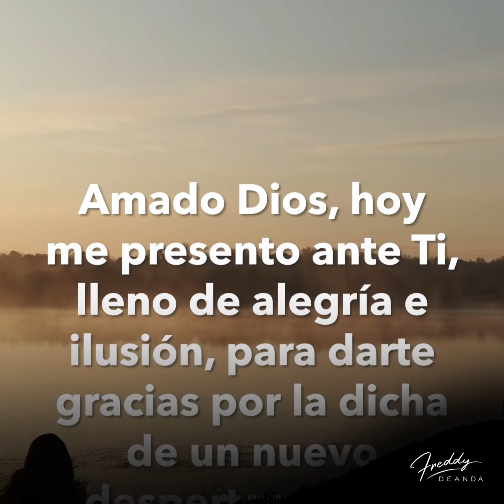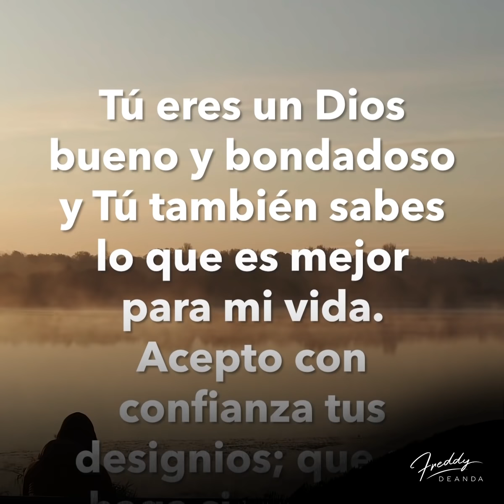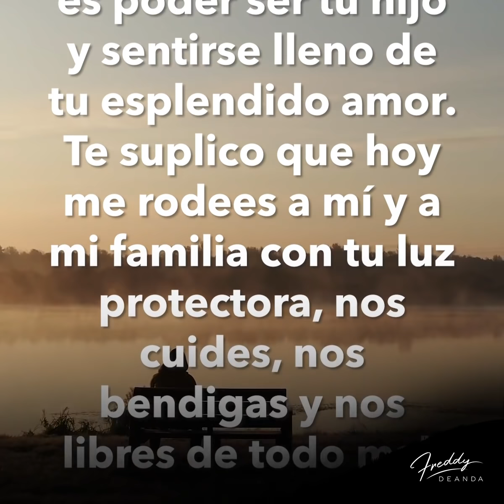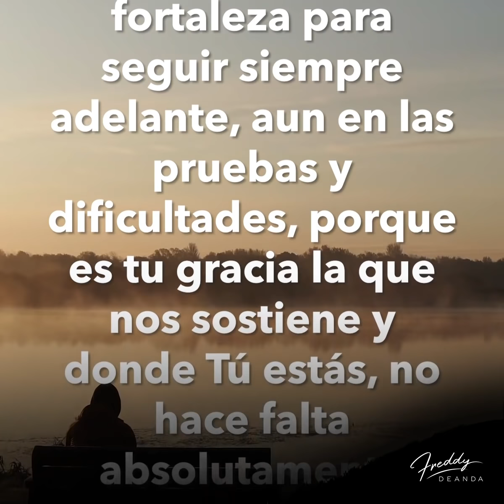🙏🏼 Feliz día Es Jueves - FreddyDeAnda